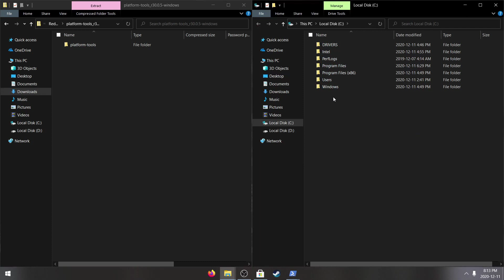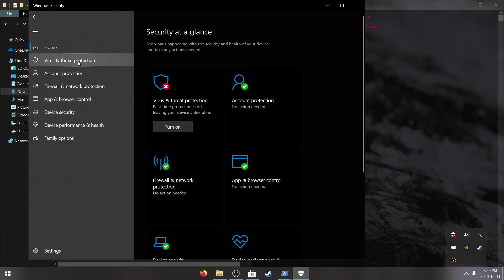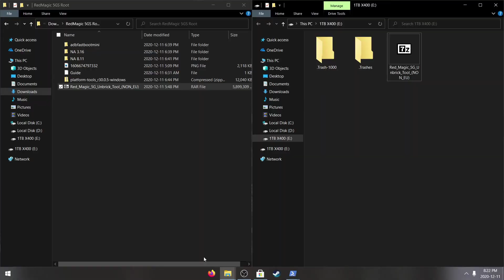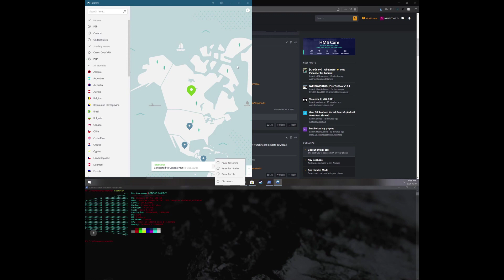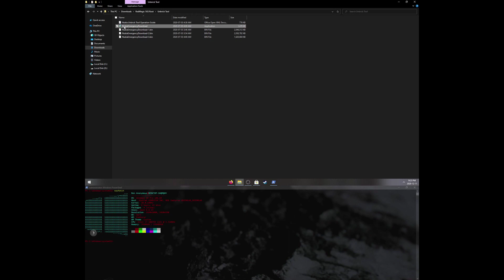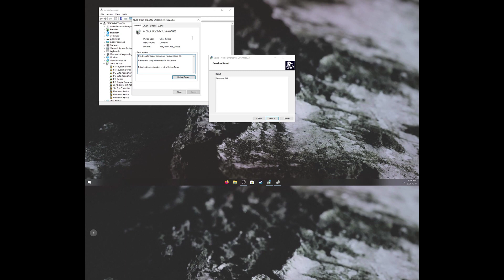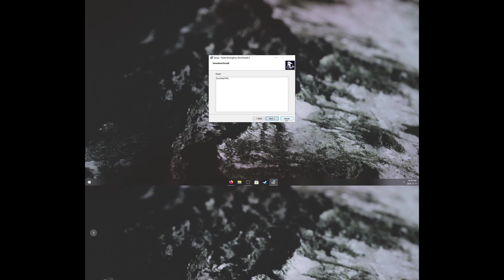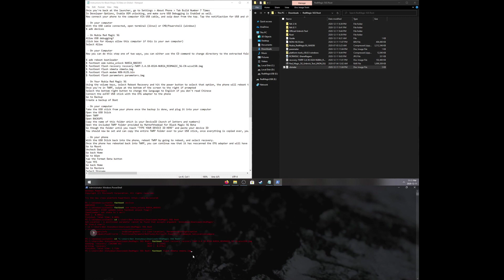How to Unbrick your Red Magic 5G or 5S!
Huge thank you goes out to Patrick M (@Necrowakker) for the help while I was making this video!

In this video I will be covering how to install ADB/Fastboot locally on the entire system, how to bypass Mega.nz download limit, how the official NA unbrick tool doesn't work, how the unofficial EU unbrick tool doesn't work, and finally how to actually unbrick by installing TWRP, then flashing a factory image to successfully unbrick your RM5G or RM5S.

This will work with NA/EU/CN phones, the Official ROMs linked below are for NA because I live in Canada so I am using the North American ROM. But you can simply use the European or China ROM in it's place.
This will also work cross platform, if you have a CN phone, you can flash NA or EU, if you have NA you can flash EU or CN, or if you have EU you can flash NA or CN.

All Red Magic 5G/5S phones are the same, the only difference is the CN devices do NOT have NFC antenna's, if you have a CN device and you're trying to flash NA or EU to get NFC working, it's not going to help, the phone physically doesn't have the antenna's inside for NFC to work because they don't use NFC in China. It doesn't exist there so there is no way to get it working.

ADB/Fastboot for Linux:
sudo apt install android-tools-adb && adb -y

The two methods above did not work for me, so all I had to do to unbrick my phone was to enter the boot loader, flash TWRP with ADB, then flash an official NA 3.16 firmware using TWRP and the phone was unbricked.

TWRP 3.4.2, VB Meta, NON-HLOS, Parameters (only for 5G), Official NA 3.16 (only for 5G), Official NA 8.11 (for 5G or 5S), and the guide can be found in the archive.